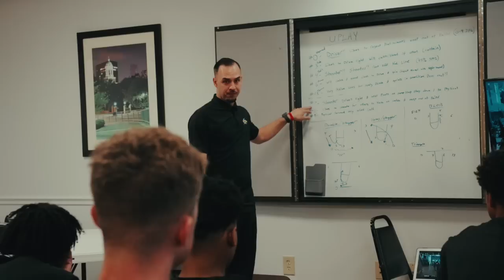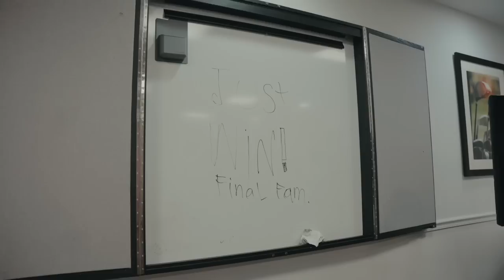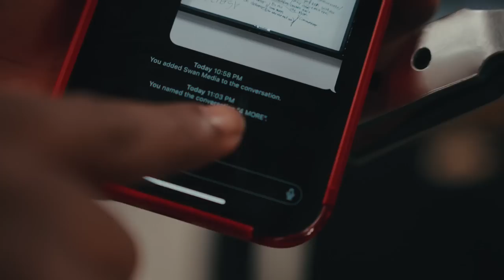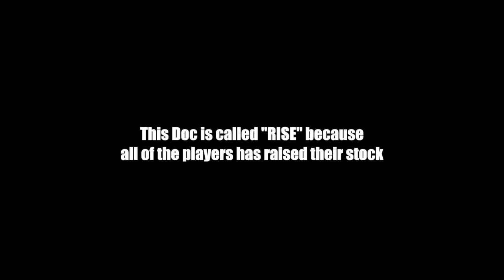Team Final: RISE Episode 3 | An Original Docuseries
Watch Team Final's last Peach Jam together.

Commercial Shoot
LuvOne Media & Crashboys International introduced the world to Robert Wright III, Jalil Bethea and Thomas Sorber who collectively make up “The Rarus Fam”. These athletes also are Team Final players. The day consisted of a promotional commercial for the First Annual “The Best of Both Worlds All American Game” presented by Crashboys International and TVT Sports. The commercial advertisement featured these athletes along with well known rappers Quadie Diesel and Zelooperz creating a commercial like no other. The Best Of Both Worlds All American game happened on Sunday August 6th in Chester PA, showcasing the best high school basketball talent in the country and also the best bikelife athletes from across the world!

Music
Get Hot Gyal (feat. Tory Lanez & Mavado) by XXXTENTACION, Tory Lanez, Mavado and over 1M + mainstream tracks License ID: O21G5BQveLQ

Get Bus Stop (feat. Brent Faiyaz) by Don Toliver, Brent Faiyaz and over 1M + mainstream tracks License ID: 17w6a0XJMod